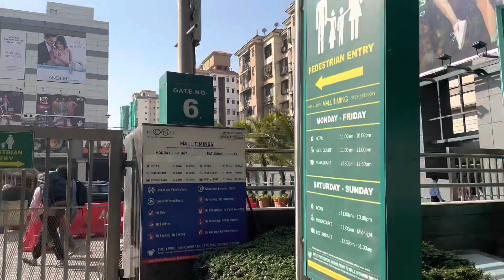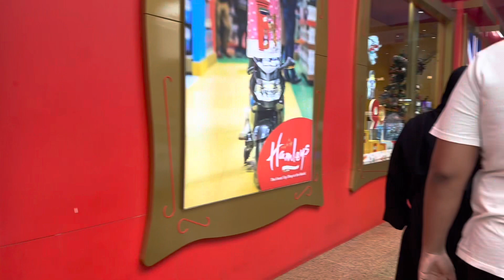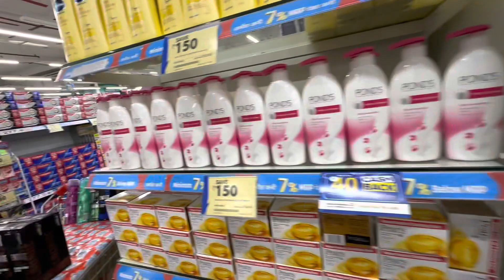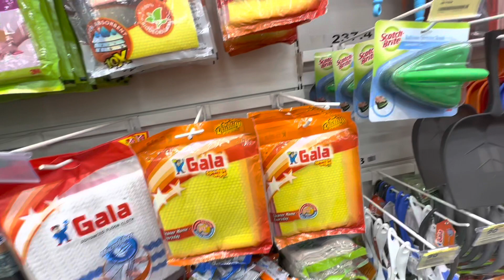SUNDAY DAY OUT SHOPPING VLOG